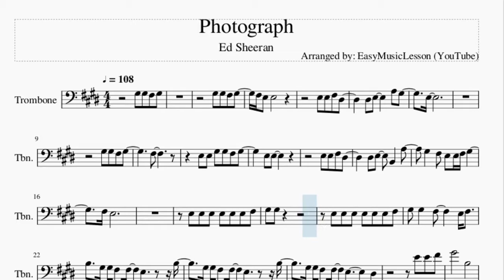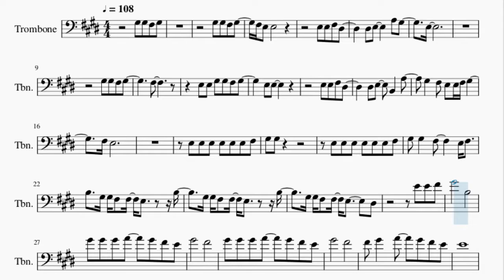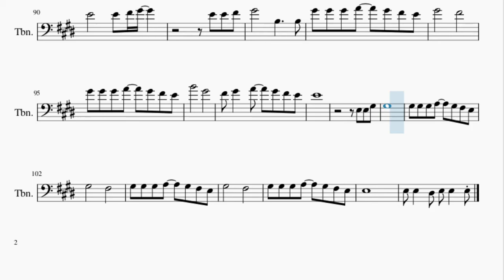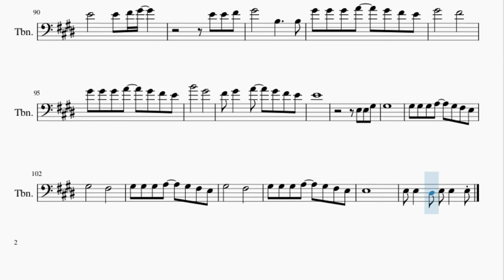Trombone Sheet Music: How to play Photograph by Ed Sheeran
Here is a sheet music/tab video on the song Photograph by Ed Sheeran on the trombone. A trombone sheet music arrangement which is transposed to notes that are easily played by trombone, for the song Photograph by Ed Sheeran.

EasyMusicLesson teaches you to play the your favorite instrument, through well-arranged sheet music so that you too can learn how to play Photograph by Ed Sheeran on the trombone as fast as you can. A trombone sheet music with backing tracks to help your play the song better.

Chords of Trombone arrangement:
E Maj   C# Min   B Maj   A Maj   E Maj   C# Min   B Maj   A Maj
E Maj   B Maj   C# Min   A Maj   E Maj   E Maj   C# Min   B Maj
A Maj   E Maj   C# Min   B Maj   A Maj   C# Min   A Maj   E Maj
B Maj   C# Min   A Maj   E Maj   B Maj   E Maj   B Maj   C# Min
A Maj   E Maj   B Maj   C# Min   A Maj   C# Min   A Maj   E Maj
B Maj   E Maj   B Maj   C# Min   A Maj   E Maj   B Maj   C# Min
A Maj   E Maj   B Maj

Melody notes of Trombone:
E3 E3 F#3 D#3
D#3 E3     A3 G#3
E3
G#3 G#3 F#3 G#3
F#3
E3 E3 G#3 G#3 F#3 G#3
E3 E3
D#3 E3   B2   A3
G#3   F#3 E3 E3 F#3 G#3
F#3 E3
E3 E3 E3 E3 E3 E3 F#3
G#3 G#3
G#3 G#3   F#3     E3 F#3
B3   G#3 G#3 F#3 F#3 E3   B3
G#3 G#3 F#3 F#3 E3     B3
G#3 G#3 F#3 F#3 E3     D#3
E4 E4 F#4
G#4       B3
G#4 G#4 G#4 A4   G#4 F#4 E4
G#4       F#4
G#4       F#4
F#4 G#4   A4   G#4 F#4 E4
E4
E4 E4   D#4 E4 E4   E4
E3
E3 G#3 G#3 F#3 G#3
F#3 G#3
E3 E3 E3 E3 C#4 B3 G#3 F#3
E3 E3
D#3 E3   B2
A3   G#3   F#3 E3 E3 F#3 G#3
F#3 E3
E3   F#3
G#3 G#3
G#3 G#3   F#3     E3 F#3 B3
E4 E4 F#4
G#4       B3
G#4       F#4
G#4       F#4
G#4 G#4   A4   G#4 F#4 E4
G#4       F#4
B4       G#4
E4
G#4 G#4   F#4 G#4 G#4   G#4
E4 E4   D#4   E4   B3
E4       F#4
G#4       F#4
G#4       F#4
G#4       F#4
B4       G#4
E4
E3 E3 G#3
G#3
G#3 G#3 G#3 A3   G#3 F#3 E3
G#3       F#3
G#3       F#3
E3
E3 E3   D#3 E3 E3   E3